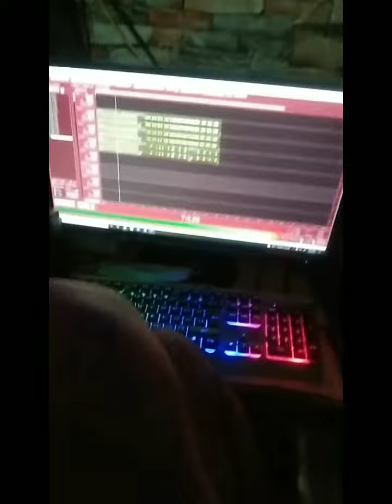it's a wrap